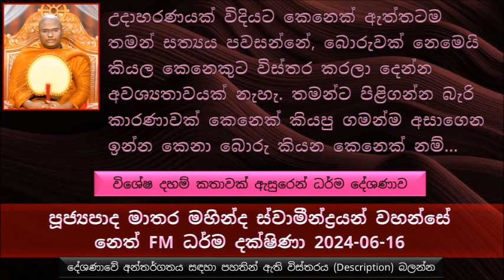අපි එකට පින් කරනවා,එකට කටයුතු කරනවා,නමුත් එකට පින් කරත් හැමෝම එකම පාරේ යන්නේ නැහැ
විශේෂ දහම් කතාවක් ඇසුරෙන් ධර්ම දේශණාව
සසරේ අපිට නොයෙක් දෙනා මුණ ගැහෙනවා, දෙමාපියන්, අඹු දරුවන්ම ඥාතීන් මිතුරන් ලෙස පිරිස අපිත් එක්ක එකට කටයුතු කරගෙන යනවා. නමුත් මේ ජීවිතයෙන් අපි යනකොට ඒ සියළු දෙනාම එකට එකම මාවතක යන්නේ නැහැ, එක එක කෙනා එක එක මාර්ග වල යන්නේ
අපි එකට පින් කරනවා, එකට කටයුතු කරනවා. නමුත් එකට පින් කරත් හැමෝම එකම පාරේ යන්නේ නැහැ විවිධ විවිධ පාරවල් වල තමයි යන්නේ..
බුදුරජාණන් වහන්සේගේ කාලයේ හිටියා එක මැණික් කරුවෙක්, මේ මැණික් කරුවා තමයි කොසොල් රජුගේ මැණික් ඔප දමන්නේ,
කෙනෙකුට හිතන්න පුළුවන් මේ මැණික් ඔප දමන එක බොහොම සුළු රැකියාවක් කියල, නමුත් මෙය ඉතාමත් උසස් රැකියාවක්
කොසොල් රජතුමාට ලැබෙන වටිනා මැණික් ඔපදමන්නේ මේ මැණික් කරු
මේ මැණික්කරු කියන්නේ බොහොම ශ්‍රද්ධාසම්පන්න කෙනෙක්
මේ ගෙදර හිටියා මැණික්කරු, ඔහුගේ බිරිඳ, දරුවන් සහ සුරතලයට ඇති කරන කොස්වාලිහිණියෙක්
මේ ගෙදරට දානයට වඩින භික්ෂුවක් සිටියා, නම මණිකාරකුල්පගතිස්ස තෙරුන්, මේ මණිකාරකුල්පගතිස්ස ආර්යයන් වහන්සේ උතුම් රහතන් වහන්සේ නමක්, අවුරුදු 08ක් පමණ මේ මණිකාරකුල්පගතිස්ස රහතන් වහන්සේ මේ මැණික්කරුගේ ගෙදරට දැයට වැඩියා
මේ ගෙදර කිසි කෙනෙක් දන්නේ නැහැ මේ මණිකාරකුල්පගතිස්ස තෙරුන් කියන්නේ රහතන් වහන්සේ නමක් කියල
හරියට ධර්ම කාරණා දන්නේ නැත්නම් නොමඟ යන්නේ නැහැ, නොමඟ යන්නේම බුදුරජාණන් වහන්සේගේ ධර්මය හරියට අවබෝධ කරගන්නේ නැති පිරිසමයි.
කිසිම මග ඵල ලාභියෙක් මේ ශාසනයේ තමන්ගේ මාර්ග ඵලය ප්‍රකට කරන්නේ නැහැ. ගුණවතා තමන්ගේ ගුණය ප්‍රකට කරන්නේ නැති එක මේ ශාසනයේ තිබෙන බොහොම සුවිශේෂී ලක්ෂණයක්
කෙනෙක් තමන්ගේ ගුණවත් බව ප්‍රකට කරනවා නම් ඒ කරන්නේ ලාභ සත්කාර අරමුණු කරගෙන
 අවුරුදු 50ක් රැකපු ධුතාංගය එක රයකදී කැඩුවේ තමන්ගේ එක කුස උපන් සහෝදරයා වන අනිත් භික්ෂුව තමන් ධුතාංග රකින බව දැනගන්න නිසා.
ලෝකය ඉදිරියේ තමන් සිල් රකින බව ඔප්පු කරලා පෙන්වන්න එපා
උදාහරණයක් විදියට කෙනෙක් ඇත්තටම තමන් සත්‍යය පවසන්නේ, බොරුවක් නෙමෙයි  කියල කෙනෙකුට විස්තර කරලා දෙන්න අවශ්‍යතාවයක් නැහැ. තමන්ට පිළිගන්න බැරි කාරණාවක් කෙනෙක් කියපු ගමන්ම අසාගෙන ඉන්න කෙනා බොරු කියන කෙනෙක් නම් හිතන්නේ මේ කෙනා මේ කියන්නේ බොරුවක් කියල
මිනිස්සු ඉදිරියේ කවදාවත් තමන් කියන කාරණාව විස්තර කර කර ඔප්පු කර කර පෙන්වන්න ඕන නැහැ. එහෙම වැඩිපුර  විස්තර කරන්න ගත්තම ..
තමන් දන් දෙන්න හැබැයි  තමන් ලෝකයාට දානපතියෙක් කියල ලෝකයට පෙන්නන්න දරන උත්සාහයක් කරගන්න එපා
තමන් භාවනා කරන්න, නමුත් ලෝකයා ඉදිරියී තමන් භාවනනුයෝගියෙක් කියල පෙන්වන්න උත්සාහ කරන්න එපා.
මේ කොස්වාලිහිණියා මේ මස් වල සුවඳ තැවරුණ මණික මස් කියල හිතාගෙන මේ මණික ගිලල දැම්මා..
මැණික්කරු මණික හොයනකොට මණික නැතුව කලබල වෙලා ගෙදර සියළු දෙනාගෙන්ම අහල මැණික ගන්න ඇත්තේ අවුරුදු 12ක් තමන්ගේ ගෙදර දානයට වැඩිය මේ රහතන් වහන්සේ ගන්න ඇති  කියල සිතුවිල්ලකට ආවා.
එක දිගට පින් කරගෙන ගියත් ශ්‍රද්ධාව වෙනස් වෙන්න පුළුවන්
ආර්යයන් වහන්සේලා පවා ශ්‍රද්ධාව කියන කාරණාවේදී කටයුතු කරල තිබෙන ආකාරය.
ස්ථාවර ශ්‍රද්ධාවක් පිහිටන්න නම් අඩුම තරමේ සෝතාපන්න ඵලයට වත් පත් වෙලා තිබෙන්න ඕන
කරුණු කාරණා නොදැන සැක කරනවා කියන කාරණාව බොහොම වැදගත් කරුණක්
නුවණැත්තෝ තමන් නොදන්නා දෙයක් පිලිබඳ හිතාගෙන ඉන්න විදිය, උදාහරණ ඇසුරෙන් පැහැදිළි කිරීම.